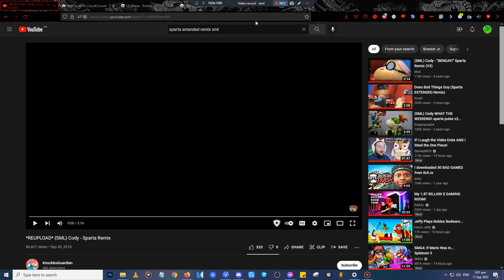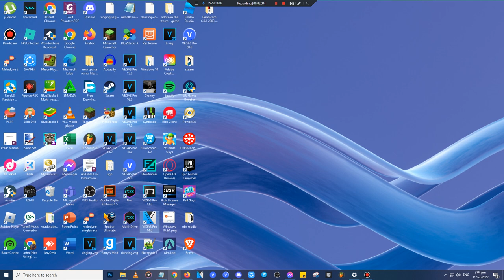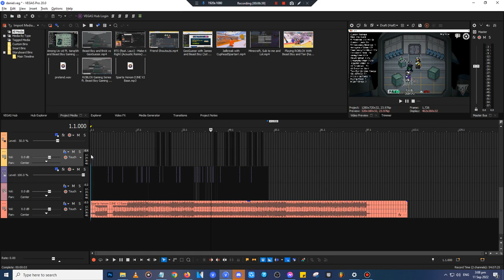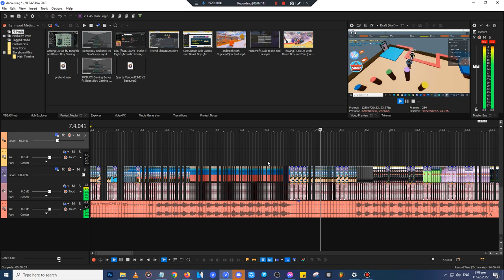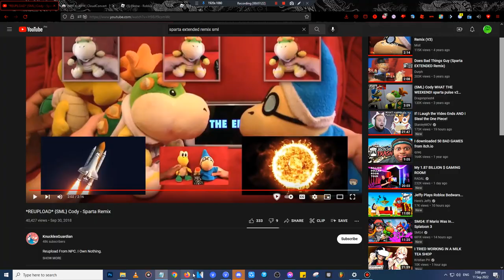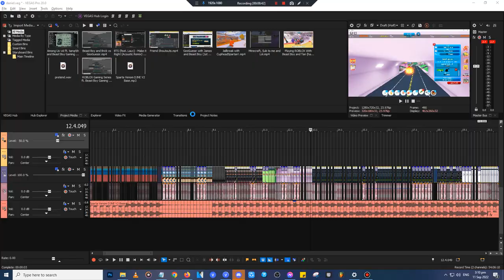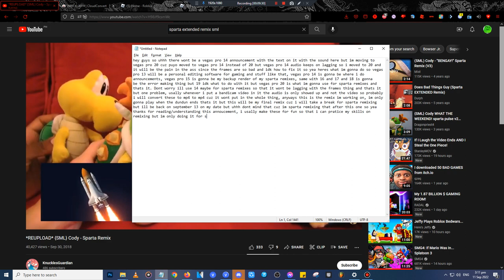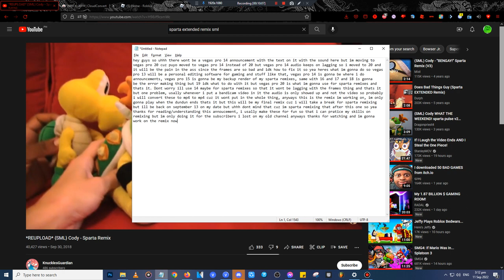announcement for the sparta remixing and stuff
im not quitting i will take a break if i finish two remixes